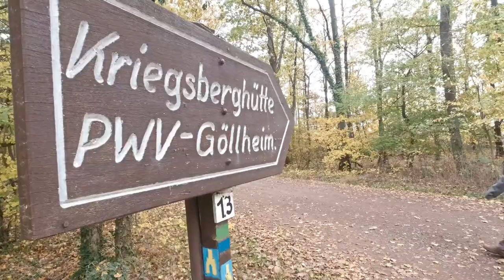Adolf-von-Nassau-Wanderweg rheinlandpfalz wanderlust hiking